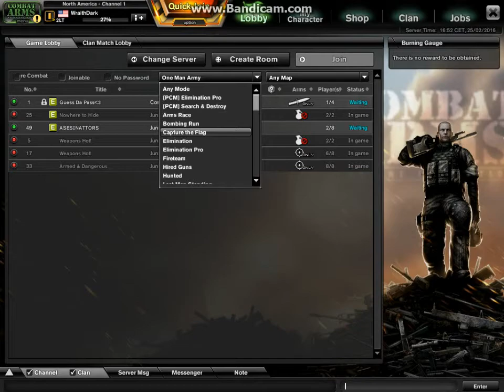Spectra and BloodBych?